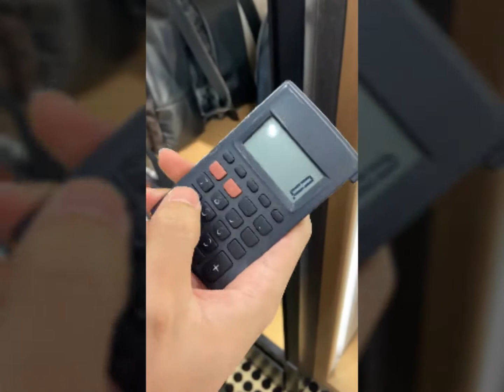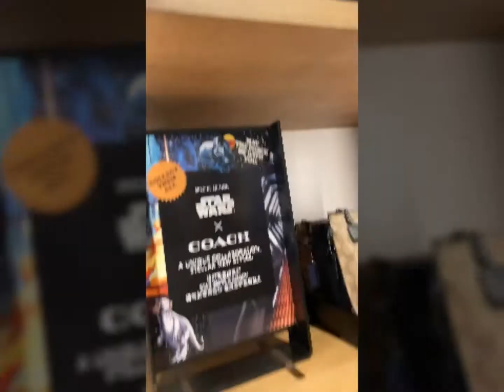CITYGATE OUTLET SHOPPING EXPERIENCE PART 3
it seemed that one day of shopping was not enough!!!  That's why we have to come back!!  Since its a stone throw away from our hotel (Novotel) as the clock striked 11 am we were already COACH ing!!  (COACH X SHOPPING) this part 3 and part 4 is dedicated on my shopping experience at the coach outlet store!!  Enjoy!!